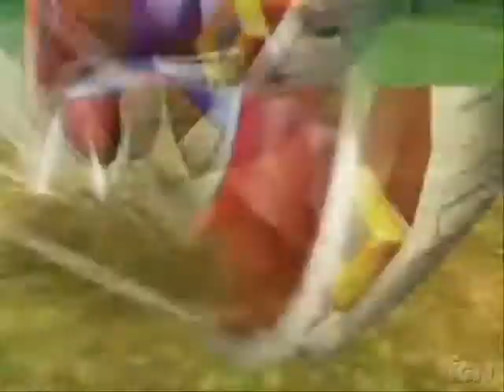Sonic Super Smash Bros Brawl SatAM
The Big Sonic Reveal but with some retro mood music added